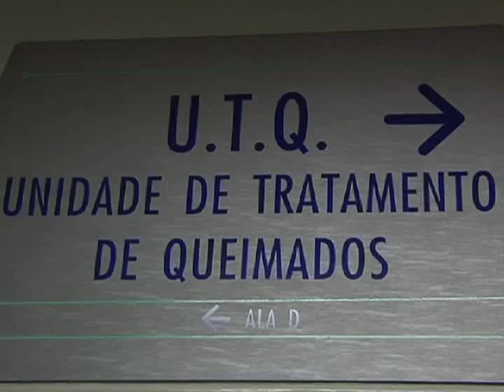MORTE TRIO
Familiares das crianças que morreram após serem atropeladas por um trio em Nossa Senhora do Socorro reclamam do atendimento recebido no momento do acidente.